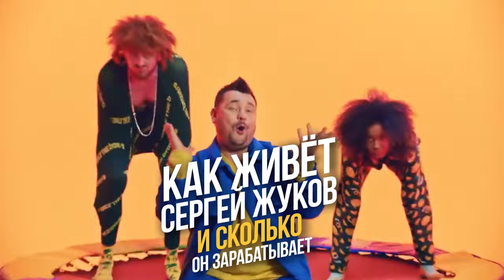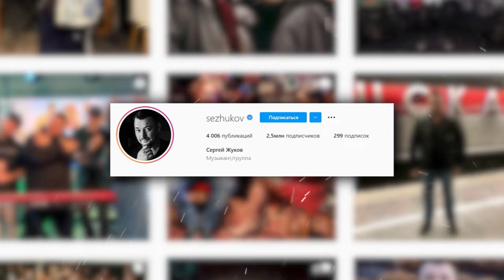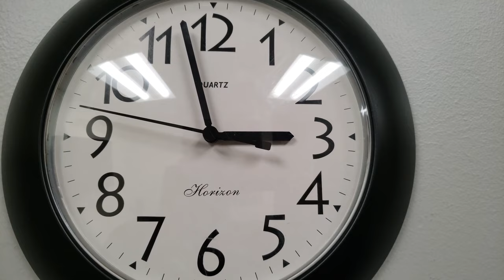Как живет Сергей Жуков из Руки Вверх и сколько он зарабатывает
Сергей Жуков – солист популярной группы «Руки вверх!», известный продюсер и режиссер. Это имя, знакомое каждому, кто застал 90-е года прошлого века..

Будучи невероятно трудолюбивым человеком, солист группы «Руки вверх!» зарабатывает не только благодаря музыке, но и рекламным контрактам и собственному бизнесу. Он стабильно входит в рейтинг Forbes самых высокооплачиваемых артистов России. Например, в 2020 году он занял 11 место с годовым доходом более 5 миллионов долларов, в основном зарабатывая на рекламе, так как проведение концертов было невозможным. В 2021 году, заработок артиста составил 4,3 миллиона долларов, позволив ему занять 21-ю строчку в рейтинге. Сергей рекламировал сеть магазинов «Пятёрочка» и «Перекресток», карты Visa, матрасы Blue Sleep Concept и многое другое. Известно, что годовой контракт со звездой обходится компаниям минимум в 5 миллионов рублей.